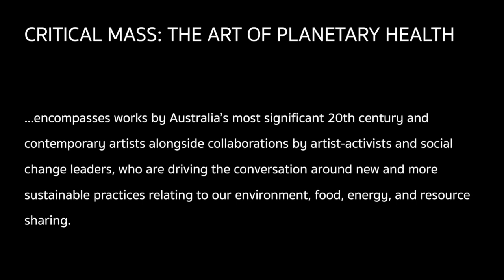Critical mass - Janet Laurence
Interview with Janet Laurence about her work in the exhibition  'critical mass - the art of planetary health' showing a Blue Mountains Cultural Centre and also her views on planetary health.